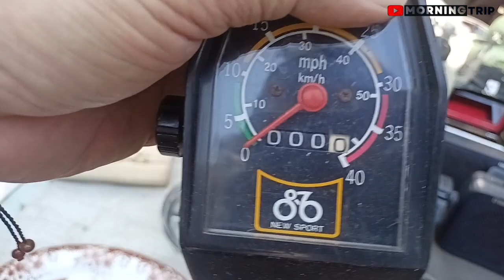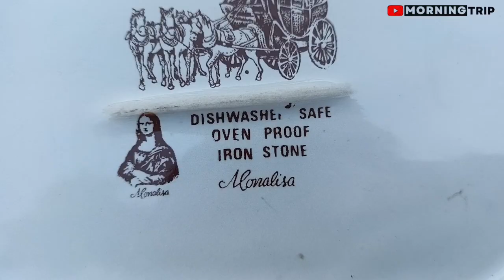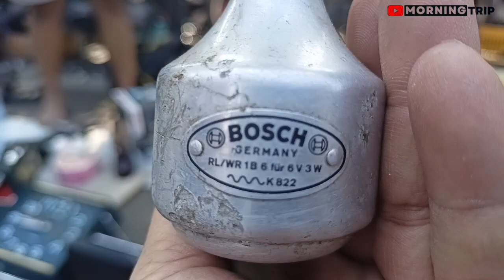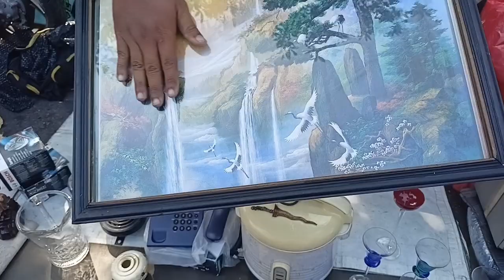Latest update on antiques at the Surabaya Thief Market‼️Pasar Maling Surabaya